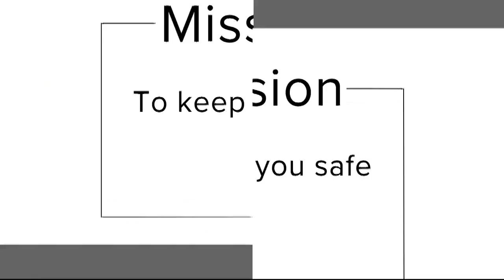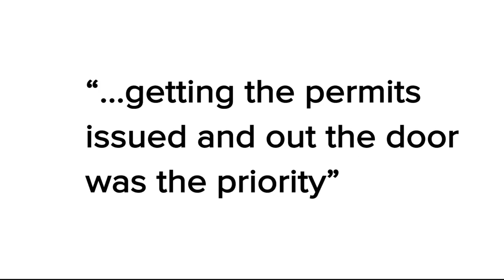Homeowner says DC agency is not doing enough to protect them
A homeowner and former manager say DCRA is not doing enough to protect them and their homes.